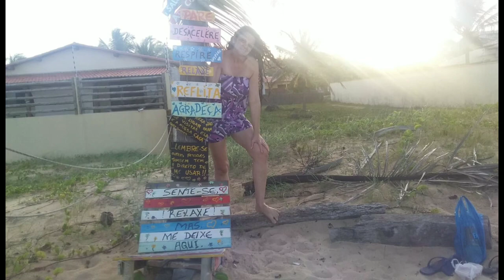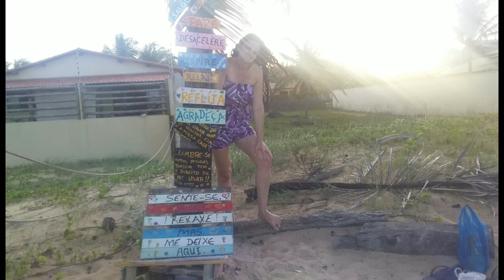Feriadão na Casa de Praia Barreta Zona Sul de Natal - RN